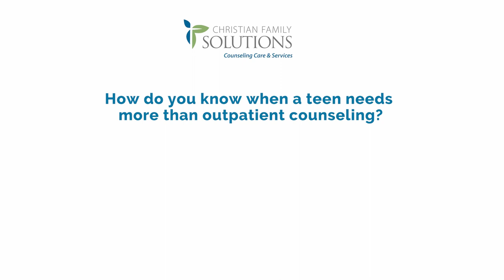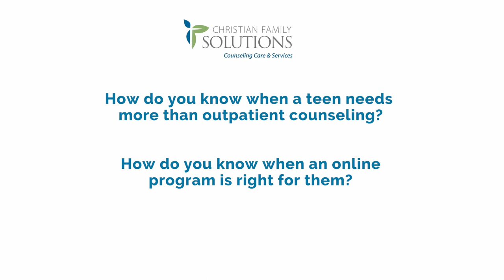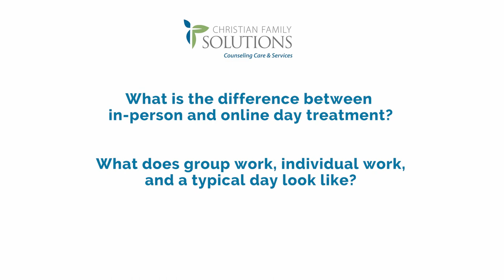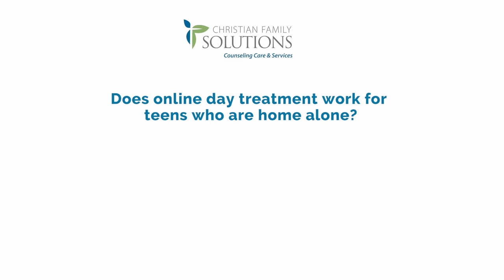On-line Day Treatment at CFS Q&A